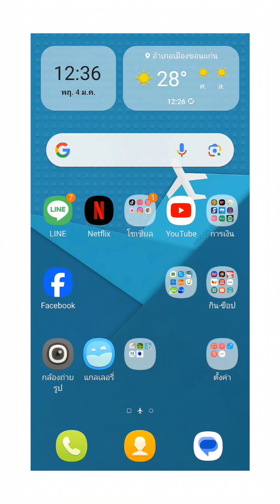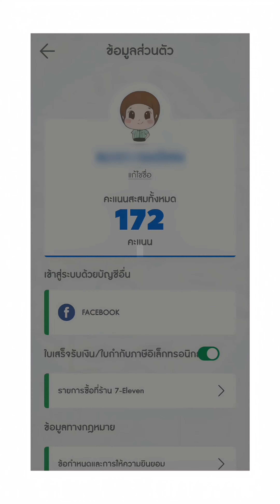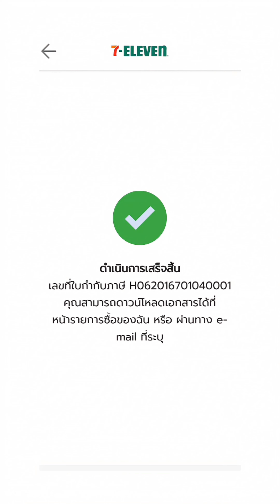ลดหย่อนภาษี ● Easy E-Receipt วิธีขอใบกำกับภาษี ผ่านแอพ 7-11 ปี 2568